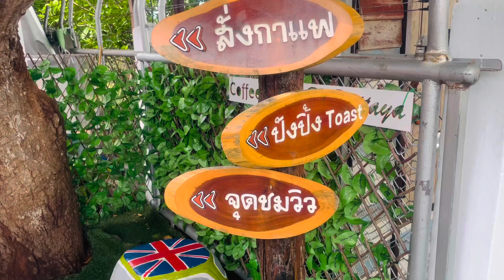Exploring Bang Lamung and Pattaya Elephant Village in Thailand